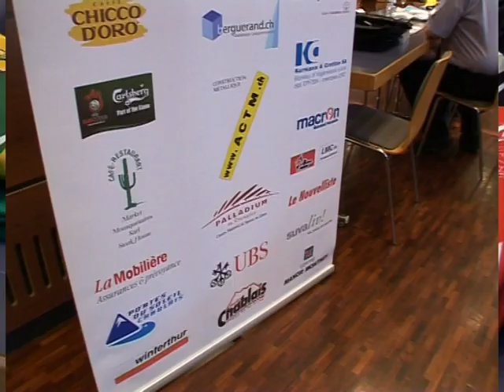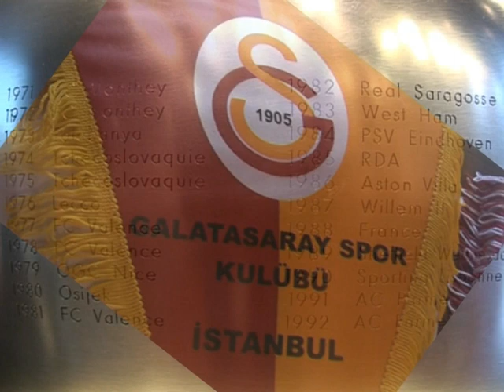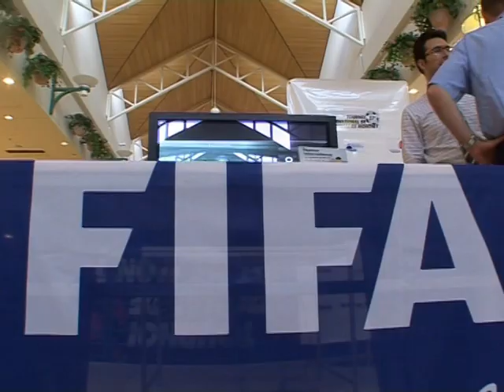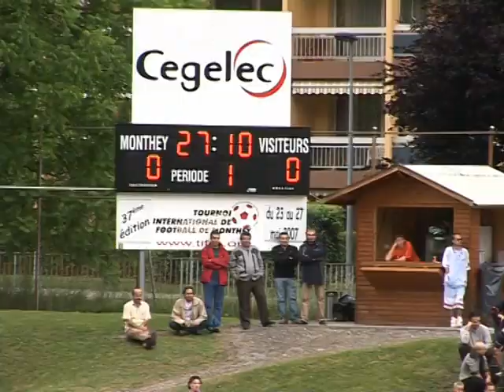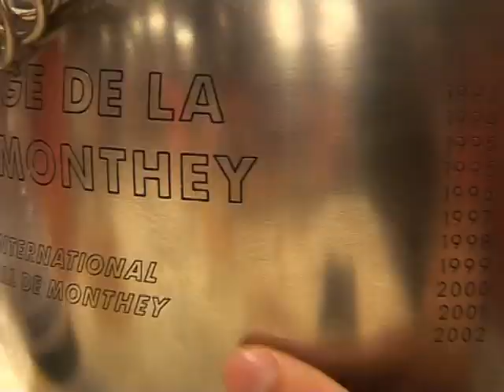TIFM international football tournament U21 in Switzerland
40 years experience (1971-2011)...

Boca Juniors / Tottenham Hotspur / Marseille / Eintracht Frankfurt / Sevilla FC / Fluminese / UC Sampdoria / Dynamo Moscou / AC Parma / SL Benfica / Lyon / FC Brcelona / FC Valence / SK Galatasaray / AS Monaco / Real Madrid / FC Porto ...